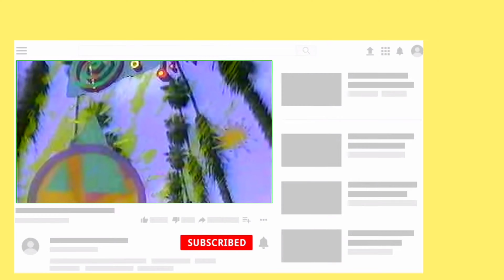e423 Day 5 Son In Law Filming | Totally Different Pauly